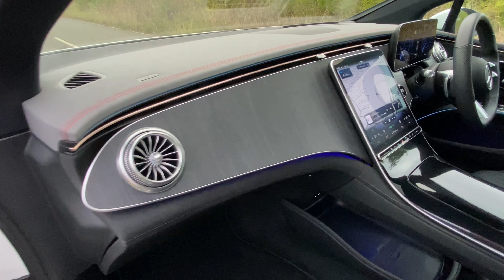Mercedes Benz EQS 450+ AMG Line Premium Plus OU72 YJH